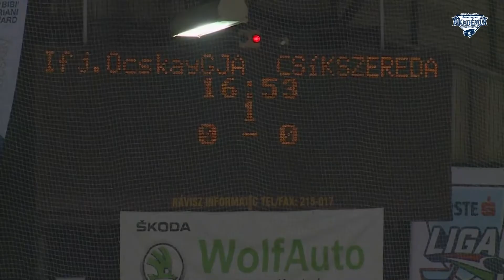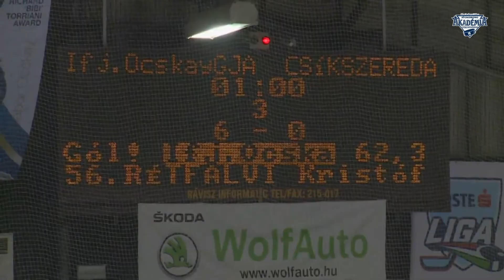Ifj. Ocskay Gábor Jégkorong Akadémia U18 - ISK Csíkszereda 6-0, Összefoglaló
Csütörtökön magyar bajnoki rangadót nyert ifjúsági csapatunk. A tabellát vezető fehérváriak a 2. helyen álló Csíkszeredát győzték le.